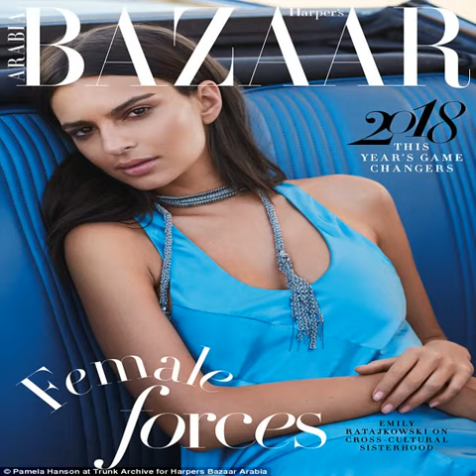Emily Ratajkowski talks about 'being s*xualized' ‍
[ Emily Ratajkowski has now pointed out in a new interview with Harper s Bazaar Arabia that uality can be a type of feminism. ,  And  ,  Speaking about  her  symbol status and the oppression of women, the 26-year-old told the publication:  I think a lot of people really feel that the idea of a woman being ual or being ualized is the opposite of feminism.  ,  The model went on to muse:  I don t think that the difference in a president changes cultural issues because all these things were happening with Harvey [Weinstein] under other political reigns.  ,  \ It was really difficult for me to understand and to come to terms with – that identity, people s perception of me... It s hard for a 12-year-old girl, who is basically feeling like  Why don t you just leave me alone .\  ,  In the shoot she wore a variety of stunning outfits filled with burgundy and blues.  ,  The swimsuit line features